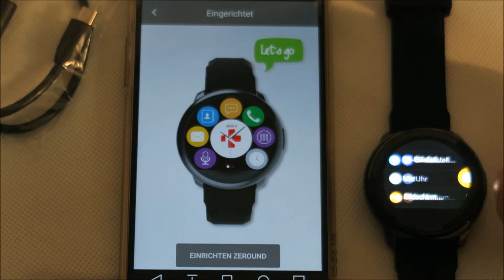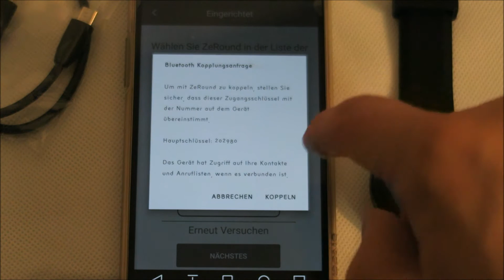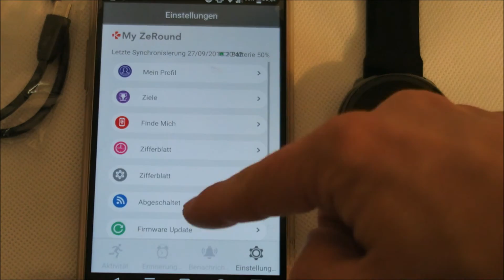MyKronoz ZeRound - Ersteinrichtung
Wie die Ersteinrichtung der ZeRound funktioniert, zeigt dieses Video.